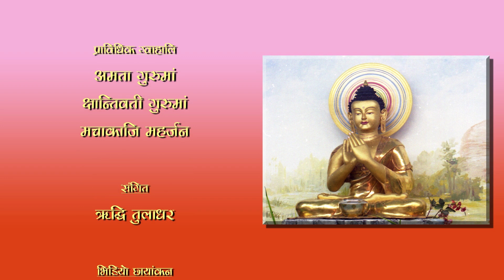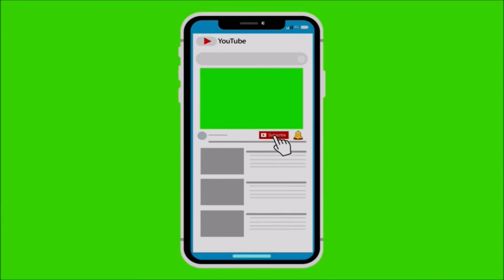"बुद्धकालिन आदर्श महिला - सुजाता" -श्रद्धेय वीर्यवती गुरुमां २०७७-०९-०८